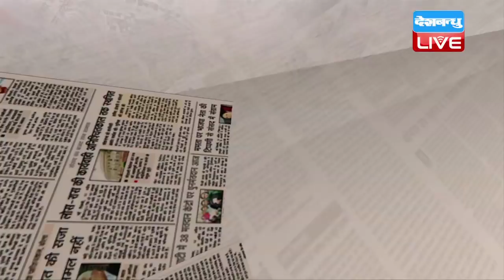HamariRai | हादिया की मर्जी का सवाल | Hadiya Case Latest news | 28 NOV 2017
केरल की हादिया अब न मां-बाप के साथ रहेगी, न अपने पति के साथ, बल्कि वो तमिलनाडु के सलेम में होम्योपैथिक कालेज के हास्टल में रह कर अपनी पढ़ाई पूरी करेगी। और कालेज के डीन उसके गार्डियन होंगे। ये फैसला सोमवार को सर्वोच्च_न्यायालय ने दिया है। इससे पहले चली लंबी सुनवाई में हादिया से जब उसकी मर्जी पूछी गई थी, तो उसने कहा था कि वो अपनी पढ़ाई पूरी करना चाहती है। लेकिन यह भी चाहती है कि उसकी पढ़ाई का खर्च राज्य सरकार नहीं बल्कि उसके पति उठाएं और उसके पति ही उसका गार्डियन रहें। मामले की सुनवाई कर रहे न्यायमूर्ति जस्टिस डी.वाई.चंद्रचूड़ ने इस पर कहा था कि मैं भी अपनी पत्नी का गार्डियन नहीं हूं। पत्नियां चल संपत्ति नहीं होतीं। यह बात स्त्रियों के सम्मान के लिहाज से बहुत बड़ी है, खासकर तब जबकि समाज में यही माना जाता है कि महिलाओं को पहले पिता, फिर पति और बाद में पुत्र के संरक्षण में रहना चाहिए। लेकिन हादिया के मामले में सवाल ये नहीं है कि उसका गार्डियन कौन हो, सवाल तो ये है कि क्या उसे अपनी मर्जी का धर्म मानने और शादी करने का अधिकार है या नहीं। अगर हादिया नाबालिग होती तो बेशक उसके माता-पिता की मर्जी चलती। लेकिन हादिया 24 बरस की हैं, फिर भी उसे इस्लाम कबूलने और एक मुस्लिम से शादी करने के मसले पर अदालत के चक्कर लगाने पड़ रहे हैं। तमिलनाडु में पढ़ाई करते हुए 2016 में हादिया ने इस्लाम अपनाया था, उसके मुताबिक अपने साथ पढऩे वाली दो मुस्लिम लड़कियों को देखकर उसने ये फैसला लिया था। जिसके बाद हदिया के पिता ने केरल की अदालत में मुकदमा दर्ज किया कि उनकी बेटी को जबरन मुस्लिम बनाया गया है और उनकी इच्छा के खिलाफ़ उसे पकड़ कर रखा गया है। लेकिन हादिया का पक्ष सुनने के बाद अदालत ने उसे अपनी मर्जी से रहने की इजाजत दी। इसके बाद अगस्त 2016 में हादिया के पिता फिर अदालत पहुंचे और दावा किया कि उनकी बेटी भारत से बाहर जा रही है। इस दौरान हादिया की शादी हो चुकी थी और इस बार अदालत ने हादिया का विवाह खारिज करते हुए उसकी कस्टडी माता-पिता को सौंप दीं। एक 24 साल की लड़की अगर अपना जीवन अपने तरीके से जीना चाहती है, तो भारत का संविधान उसे इसकी इजाज़त देता है। लेकिन हादिया के मामले में ऐसा नहीं हुआ। उसकी इस शादी को लव जिहाद जैसा अशोभनीय नाम दिया गया और बीते कुछ समय से राजनीति और खबरों की दुनिया में इसे खूब भुनाया जा रहा है। जहां प्रेम होगा, वहां संघर्ष या लड़ाई का क्या काम? लेकिन धर्म के नाम पर राजनीति करने वालों ने लव जिहाद का जुमला गढ़ लिया और यही प्रचलन में आ गया है। हादिया के पति शफीन के संबंध आईएस से होने के आरोप लगाए गए। हादिया का जबरन धर्म परिवर्तन का आरोप भी लगा है। इस मामले की जांच एनआईए को अगस्त में सौंपी गई। एनआईए ने अदालत को बताया है कि उसका मानना है कि कुछ मामले ऐसे हैं जिनमें हिंदू महिलाओं को इस्लाम क़बूल करने के लिए फुसलाया गया है। लेकिन अब तक इनका कोई पुख्ता सबूत पेश नहीं किया गया है। जहां तक शफीन पर लगे आरोपों का सवाल है, वे भी अभी तक सिद्ध नहीं हुए हैं। केरल हाईकोर्ट द्वारा शादी रद्द किए जाने के बाद शफीन ने सुप्रीम कोर्ट में अपील की थी, जिसके बाद हादिया को अपने मां-बाप के संरक्षण से मुक्ति मिली है। लेकिन हादिया और शफीन के वैवाहिक जीवन पर अभी प्रश्नचिह्नï बरकरार है। अब देखना यह है कि देश की न्याय व्यवस्था हादिया के जीवन को उलझाते सवालों का हल किस तरह निकालती है? कैसे एक वयस्क की निजी स्वतंत्रता को बरकरार रखती है? क्या अदालत के फैसले से लव जिहाद या आनर किलिंग जैसी संकुचित अवधारणाएं कमजोर होंगी? सबसे बड़ा सवाल यह कि अगर हादिया, धर्म परिवर्तन से पहले अखिला न होकर अखिल होती, यानी लड़की न होकर लड़का होती, क्या तब भी इतनी ही राजनीति और इतना ही बवाल खड़ा होता? इन सवालों के जवाब ही हमारे भावी समाज की दशा और दिशा तय करेंगे।